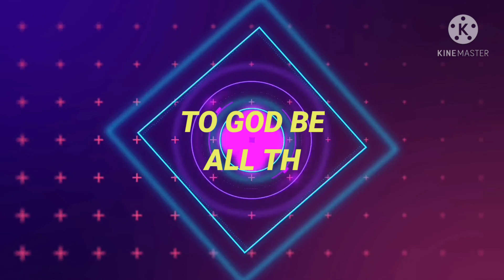1400 YEARS OLD HISTORICAL MOSQUE OF SAUDI ARABIA